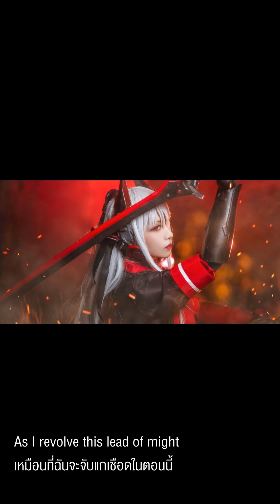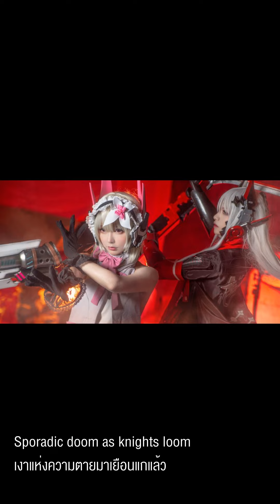Forza del Destino (ไทย)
ขุนพลแห่งซาตาน คนที่ 2
ธีม : ตัวการ